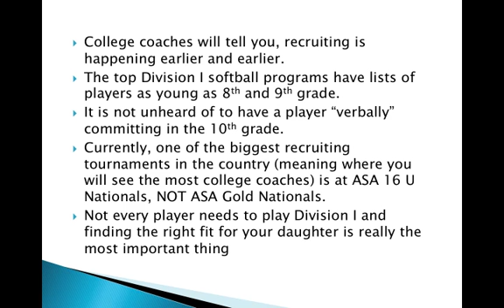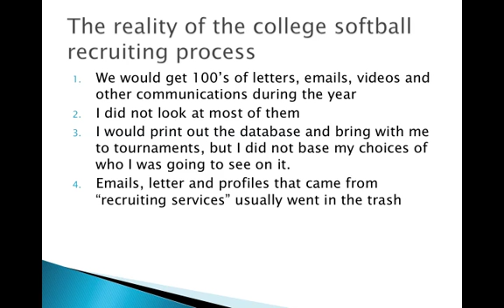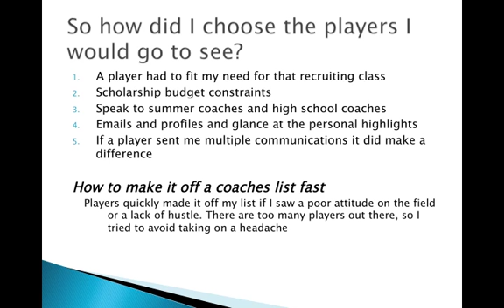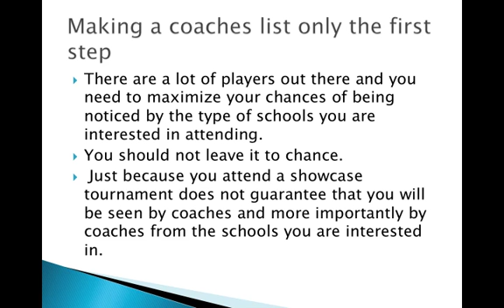When does recruiting start?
ch 2 of "The Complete Guide to College Softball Recruiting"